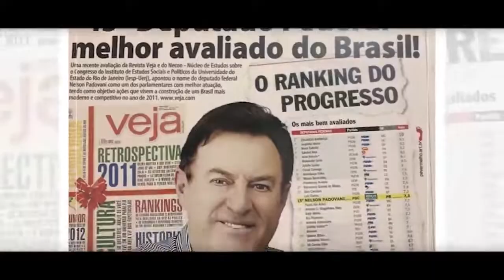Saiba quem é Nelsinho Padovani